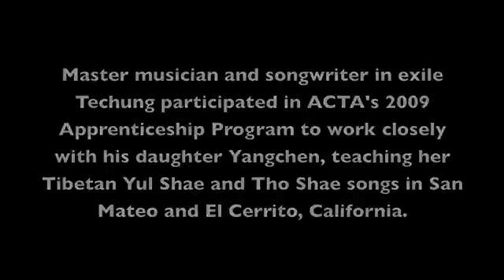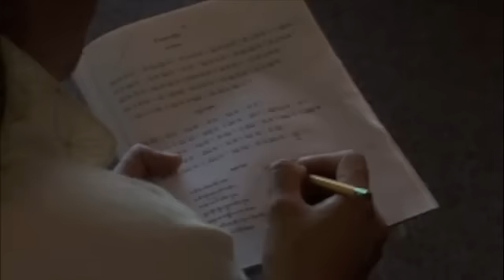Techung and Yangchen Lhamo: An Apprenticeship in Tibetan Damnyen and Yul Shae and Tho Shae songs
Musician and songwriter-in-exile Tashi Dhondup Sharzur (aka Techung) participated in ACTA's 2009 Apprenticeship Program with his daughter Yangchen Lhamo in San Mateo and El Cerrito, California. During their apprenticeship, instruction in Yul Shae (folk songs) and Tho Shae (light classical songs from Central Tibet) offered Yangchen a proper introduction to the damnyen (Tibetan six-stringed lute). Instruction in Tho Shae singing trained Yangchen's ability to strum and play the damnyen while singing.

Tibetan music is deeply rooted in the spiritual tradition of Tibetan Buddhism. For thousands of years, music and dance were used to offer reverance to local deities who are considered the protectors of Tibetan's environment. Through these traditions, musicians make connections to the spirit of nature and ask for support and protection. Until 1950, these traditional music forms lived only in communities in Tibet. After China's occupation of Tibet, the rich traditions of Tibetan music, dance, and drama were supressed. In the early 1960's, a group of master musicians went into exile in India and began slowly teaching these traditions to the younger generation. Techung, was one of the students to learn from these exiled masters.

As a young teenager in exile in Dharamsala, India, Techung learned to the play the damnyen from the late Gen Lusta. In addition to the damnyen, Techung was instucted in Yul Shae and Tho Shae. Techung has performed in India, the United States and Tibet as a soloist and educator, and in 1989 co-founded San Francisco-based Chaksam-Pa Tibetan Dance and Opera Company alongside Sonam Tashi and Yangchen's mother Tsering Wangmo.